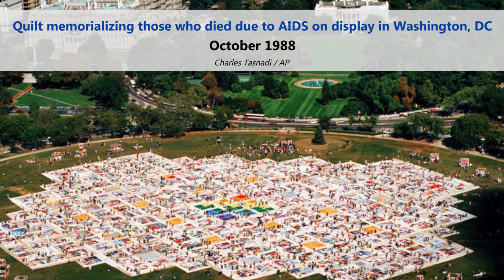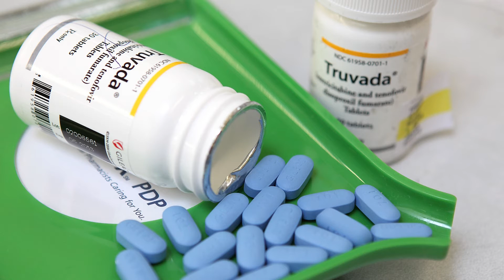World AIDS Day 2017: What We Have to Celebrate and Where We’re Headed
HPTN 084 is the first large-scale clinical trial of a long-acting injectable drug (cabotegravir) for HIV prevention in women. and 084life.org